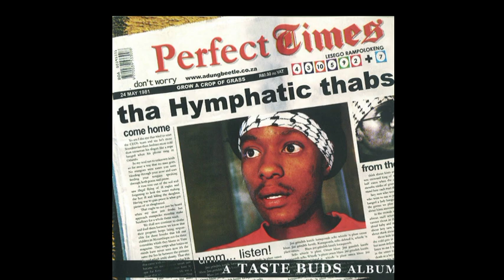From The Beginning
Producer: KataQuomb